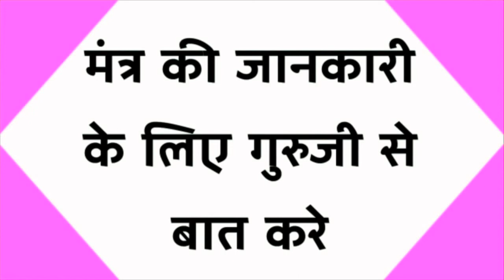Mohini Vashikaran Mantra || मंत्र का असर शुरू होते ही हो जाएगा मनचाहा वशीकरण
Vashikaran Guru Ji चैनल पर वास्तु शास्त्र के सरल उपाय, चमत्कारी टोने टोटके, आर्थिक व मानसिक परेशानी का समाधान, गृह-क्लेश, जीवन से जुडी हर समस्या तुरंत समाधान |
    वशीकरण करना हर किसी के बस की बात नहीं होती है मगर कुछ लोगो को आपने आसानी से किसी के ऊपर अपना प्रभाव डालते देखा होगा, जिससे की सामने वाला या इच्छित व्यक्ति उनके अधिकार में हो जाता है | अगर ये टोटका उपाय आप गुरूजी से करवाना चाहते है तो संपर्क करें : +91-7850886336.